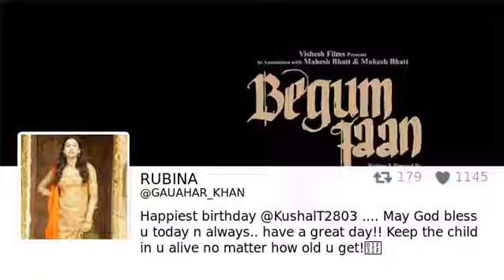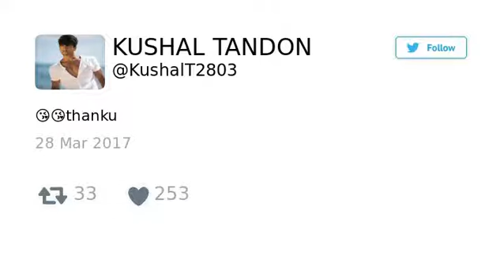Kushal Tandon's Ex-girlfriends Gauahar Khan, Nia Sharma, Elena Boeva on his Birthday!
‘Beyhadh’ actor Kushal Tandon's Ex girlfriends Nia Sharma, Gauahar Khan and Elena Boeva made his birthday special.